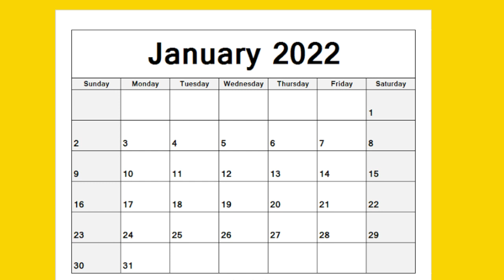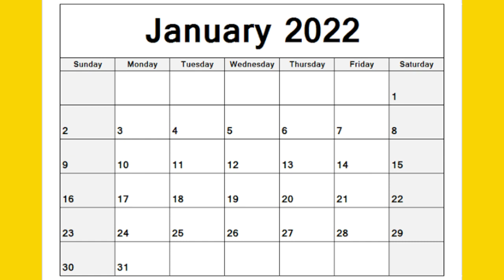பொங்கல் தேதிகளில் அதிக முறை படங்களை வெளியிட்ட நடிகர் இவர் தான் | இவ்ளோ படங்களா..| Pongal Movies List